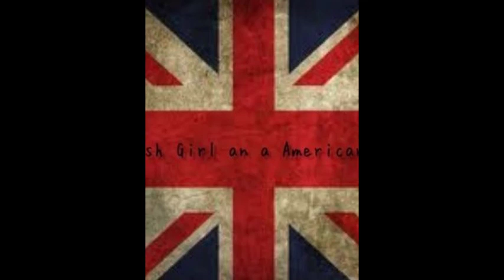Wax - American English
American English album 1987
Synthpop